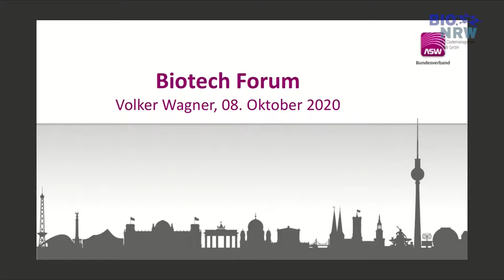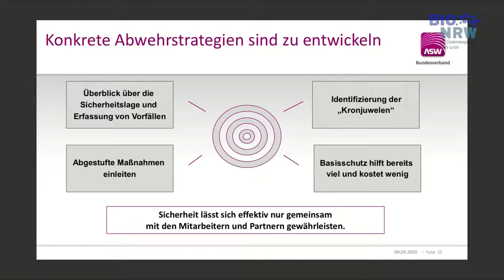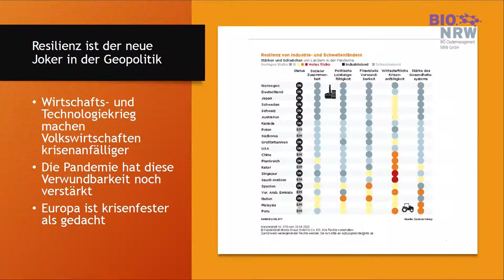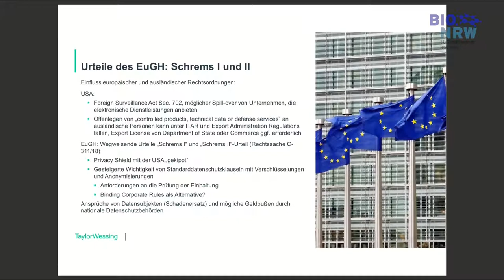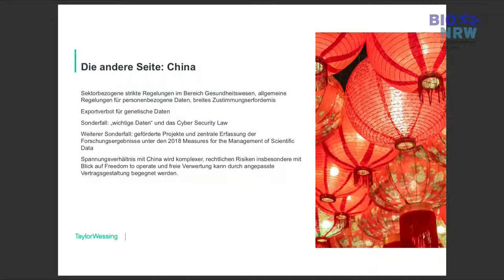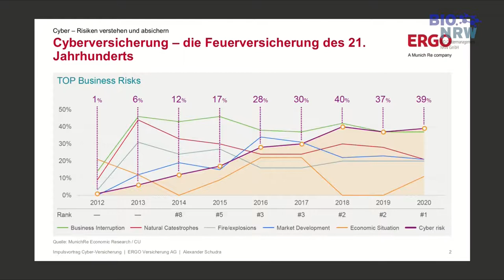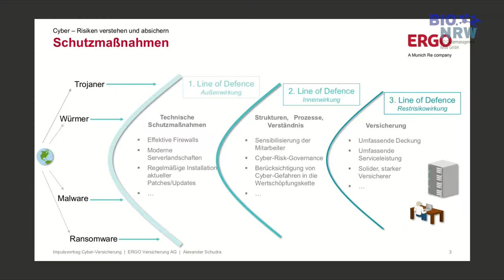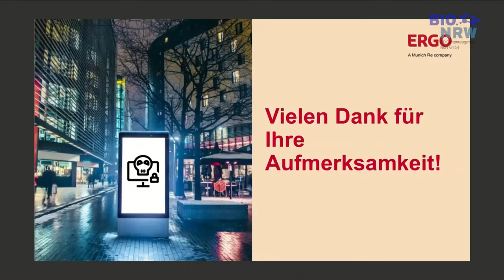"Wie lassen sich Geschäfte mit den USA & China auf sichere Art und Weise durchführen" (Livestream)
Zur Ergänzung unserer Veranstaltungen im Umfeld von IT und Sicherheit folgt nun die Fortführung unserer Serie zur digitalen Sicherheit im beruflichen Umfeld mit dem Thema “Wie lassen sich Geschäfte mit den USA und China dieser Tage auf sichere Art und Weise durchführen?

00:00 Begrüßung durch Dr. Bernward Garthoff, CEO, BIO Clustermanagement NRW GmbH
03:34 Schützen – aber vor wem? Volker Wagner, Vorstandvorsitzender des ASW Bundesverbandes
19:40 USA vs. China: Das Duell des 21. Jahrhunderts, Torsten Riecke, internationaler Korrespondent Handelsblatt
37:43 Grenzüberschreitender Daten- und IP-Transfer, Dr. Thomas Pattloch, Taylor Wessing
51:16 Podiumsdiskussion I: Was kann und muss ich heute schon tun?
zugeschaltet: Dr. Peter Johann, Managing General Partner, NGN Capital LLC
1:22:10 Cyber – Risiken verstehen und absichern, Alexander Schudra, ERGO Düsseldorf
1:44:50 Auswirkungen, etwa des EuGH Urteils, auf Datentransfer in einer Forschungseinrichtung, zugeschaltet Frank Rinkens, Forschungszentrum Jülich GmbH
1:54:07 Podiumsdiskussion II: Wie lassen sich Geschäfte noch rentabel gestalten?

Alle Rechte liegen bei der BIO Clustermanagement NRW GmbH sowie den beteiligten Referenten, Instituten und Unternehmen.